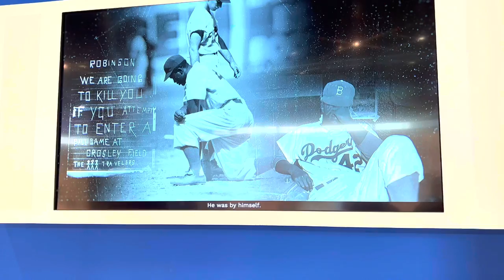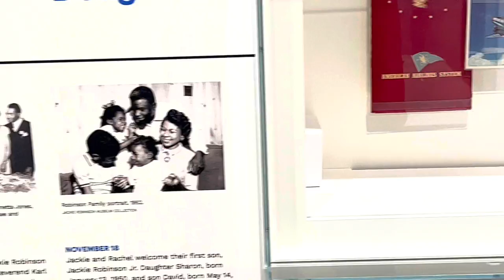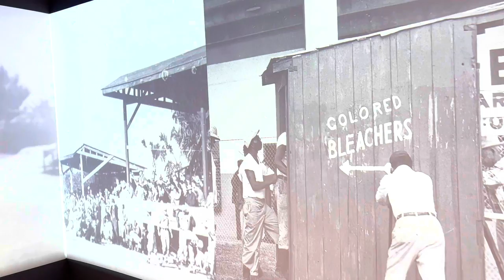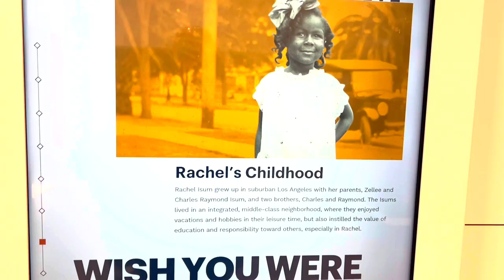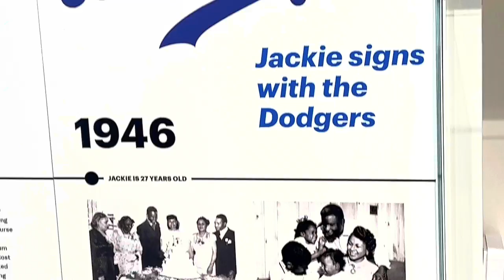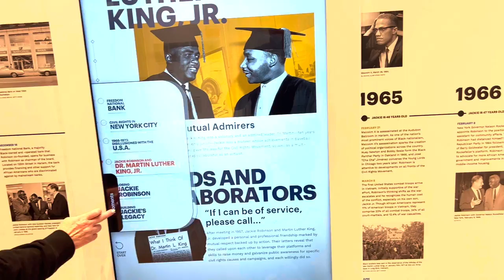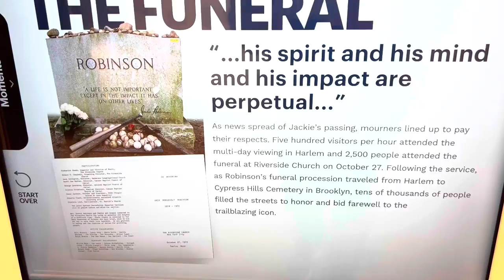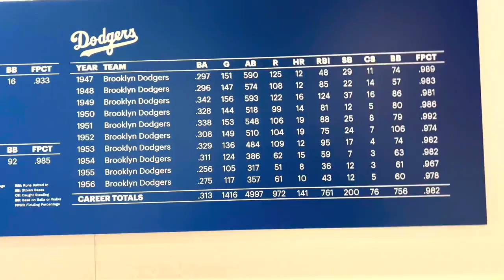Curtis Aikens#show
Curtis &Lisa share their Day at the Jackie Robinson Museum